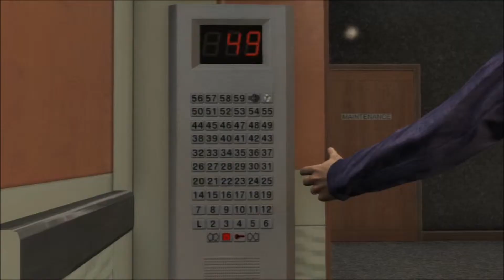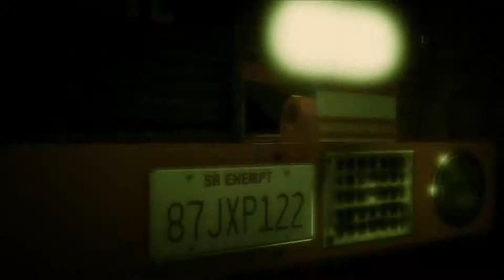Grand Theft Auto 5 - Part 50 | The Bureau Raid (Let's Play/Walkthrough) No Commentary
This Is Part 50 Of My Grand Theft Auto 5 Let's Play. In This Video I Do A Main Mission Called The Bureau Raid.